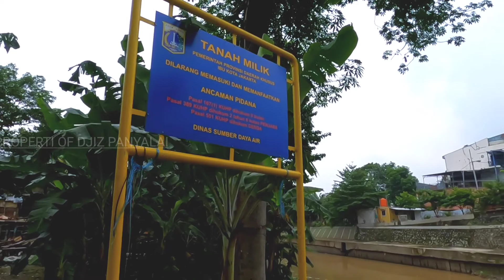Suasana Kampung di Jakarta || Beginilah wajah Jakarta sebelum jadi Kota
Assalamualaikum wr.wb
Halo sahabat @djiz panyalai hari ini saya berada di bantaran kali ciliwung daerah cawang,jakarta timur.melihat suasana perkampungan di jakarta.disini suasanya nya adem seperti di kampung guys.dan beginilah suasana jakarta dahulu sebelum jd kota.yg sangat rindang dan asri.
Terima kasih.semoga video kali ini bermanfaat untuk kita semua.amiin.